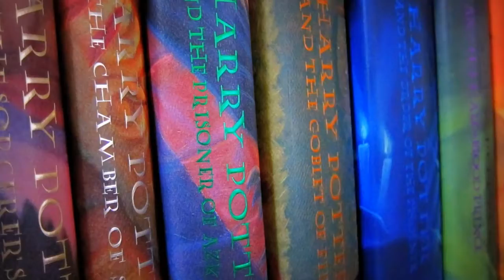Amerikan Siyaseti Hakkında 5 Gerçek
Donald Trump, Barack Obama ve Hillary Clinton gibi politikacıların kendini dünya çapından tanıtması adına Amerikan Siyaseti'nin gerçeklerini sıralıyoruz.